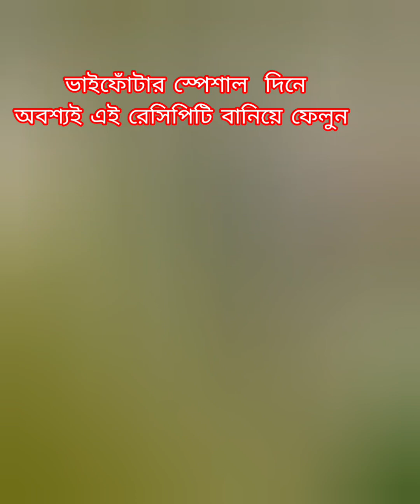ভাইফোঁটা_স্পেশাল চিকেনরেসিপি/মহারাণীচিকেন#maharani_chicken#chickenrecipebangla#chickencurry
how to make the best chicken_curry at home